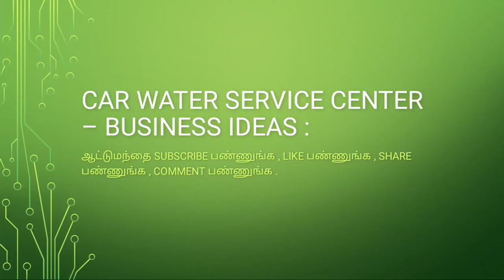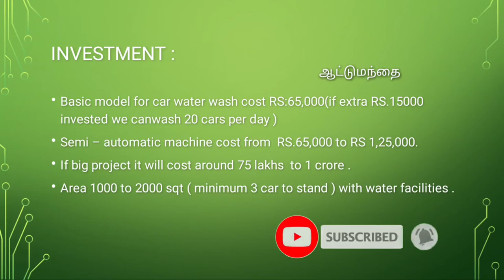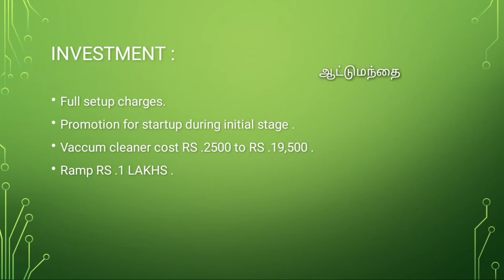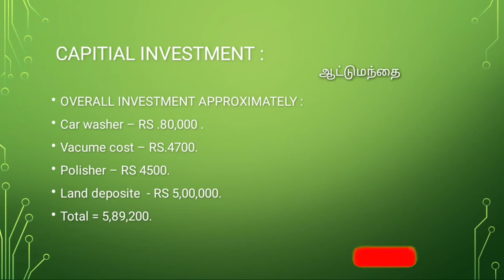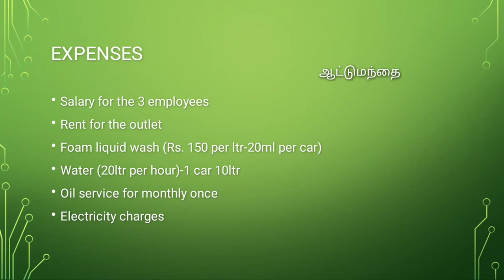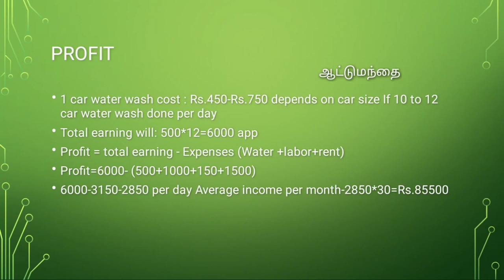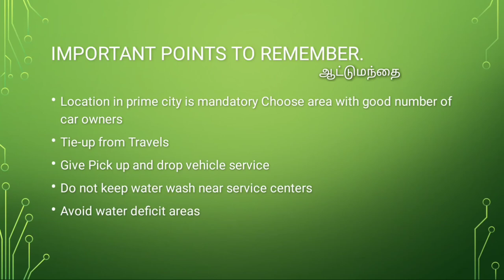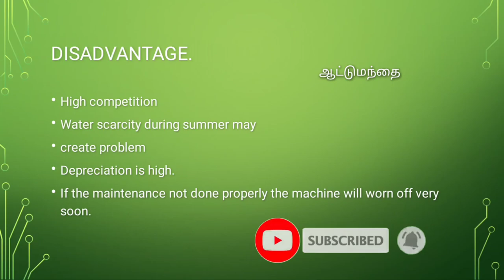Car water wash service center business ideas in tamil/small business ideas in tamil /ஆட்டுமந்தை